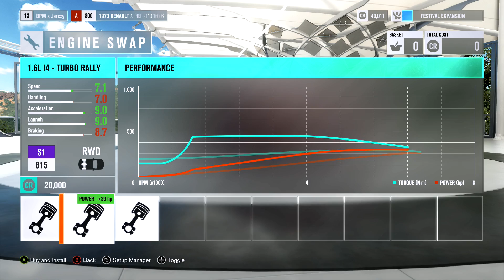Forza Horizon 3 ep 8 Races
Some more races to get a location upgrade and some money